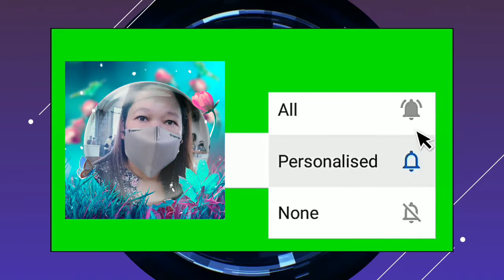IT'S MY BIRTHDAY, TIME TO THANK GOD FOR EVERYTHING I HAVE THE LIFE, BLESSINGS AND GOOD HEALTH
BIRTHDAY IS THE MOST SPECIAL DAY OF THE YEAR WHERE WE CELEBRATE YEARLY.

FIRST, WE THANK GOD FOR GIVING US LIFE, GOOD HEALTH AND BLESSINGS

SECOND, ASKING FOR FORGIVENESS FOR ALL MY SINS

THIRD, ASKING GOD TO HAVE MORE YEARS OF MY LIFE THAT FULL OF BLESSINGS AND HEALTHY EVERYDAY SO THAT I CAN STILL SERVE HIM AND FOR THE PEOPLE

CELEBRATION LATER,  GOD FIRST BEFORE ANYTHING.😍😍🎂🎂🍨🍨🍾🍾🍻🍹